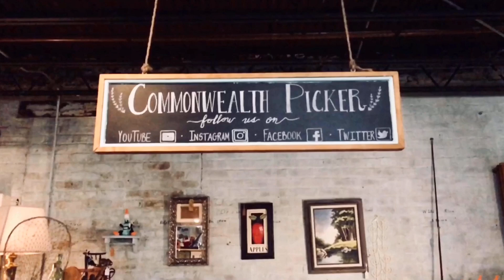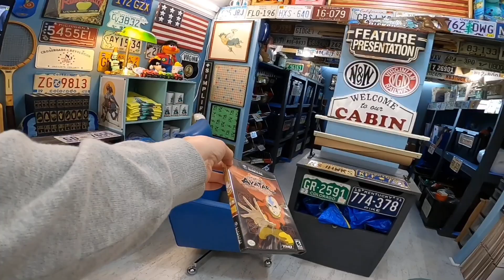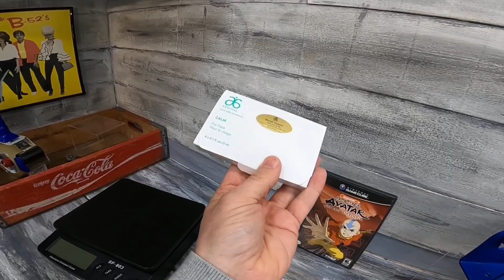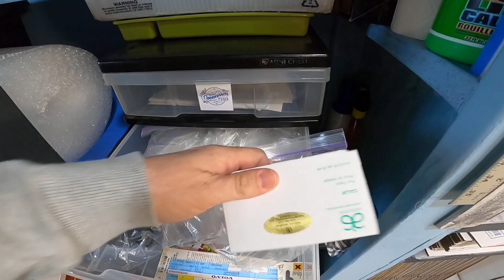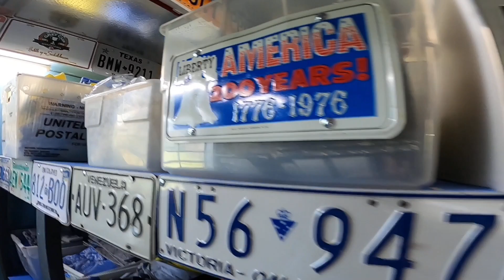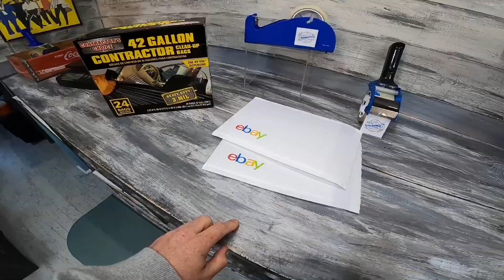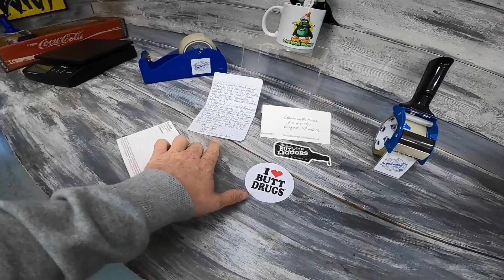Be a Better eBay Picker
Coming Soon
36 rolls of tape
36 rolls of tape
440 lbs scale from Accuteck
500 4x7 Craft Bubble Mailers
4x4x6 Boxes 200
4X4X4 boxes 100 200
5x5x5 Boxes
8x6x4 Boxes
10x8x6 Boxes
Custom Monogram return address label